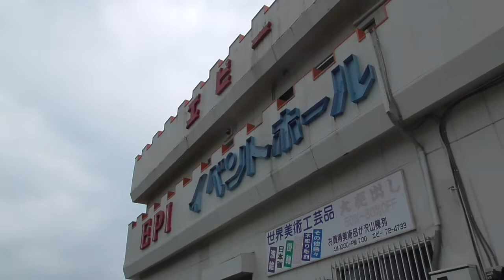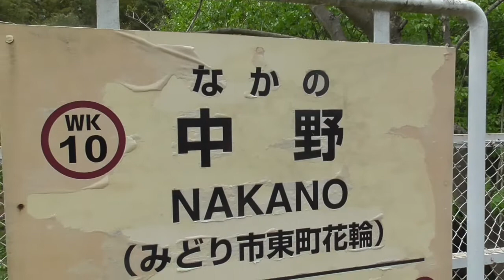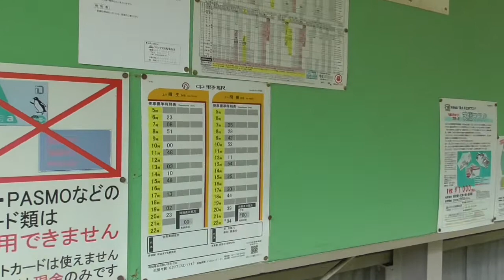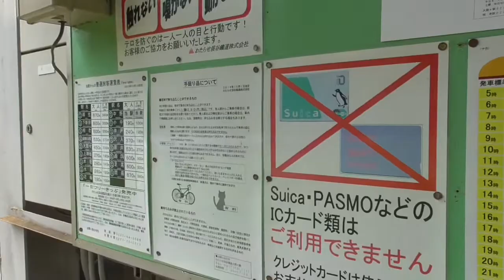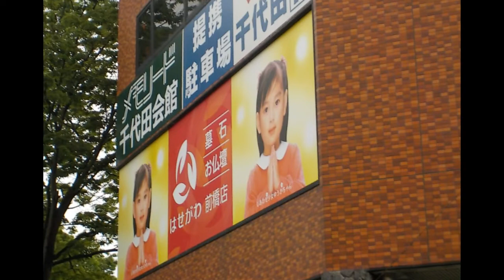自由の女神像の写真を撮って、たまご自販機、中野駅、そしてお墓参り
なかなかユニークな場所ですね。ｗ